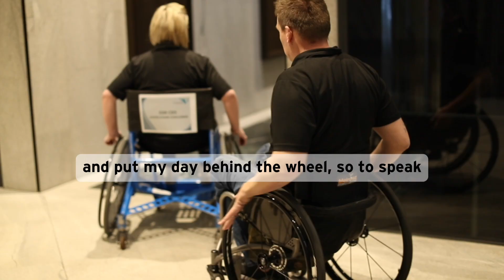DSR CEO Wheelchair Challenge Philippa Crosthwaite